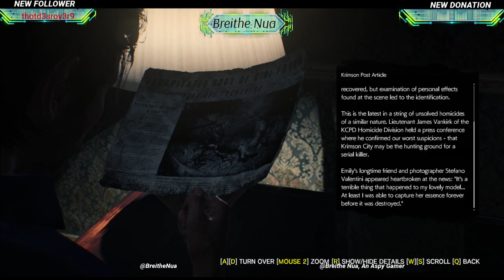Camera-Man Again, Yay - The Evil Within 2, Nightmare Difficulty 2nd Playthrough, Part 5